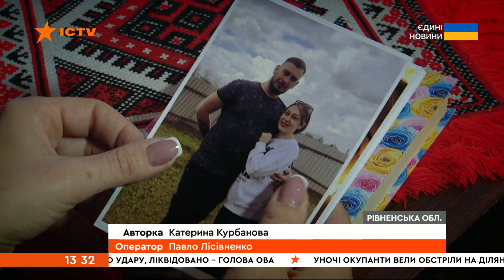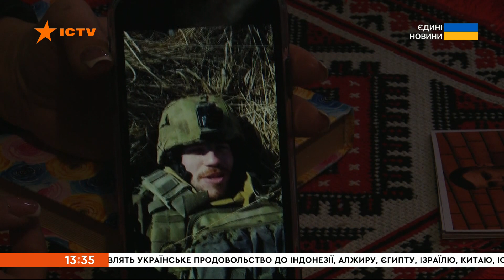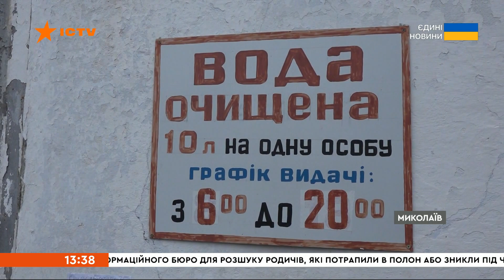Новини Факти ICTV - випуск новин за 13:30 (02.12.2022)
У новому випуску програми Факти ICTV дивіться:

🟠 Сьогодні вночі росіяни знову вдарили ракетами по Запоріжжю. Поцілили в промислову та енергетичну інфраструктури обласного центру, там почалася пожежа, її оперативно загасили. За попередніми даними жертв немає, повідомляють в обласній військовій адміністрації. Крім цього, РФ обстріляла село в одній із громад Запорізького району. Там ущент зруйновано адмінбудівлю, де були усі необхідні жителям служби. На щастя, люди вціліли.

🟠 Через російські ракетні атаки по всій країні тривають аварійні та планові вимкнення залежно від регіону. Жодна з енергетичних систем у світі не переживала такого, що зазнала наша минулого тижня, наголосив генеральний директор ДТЕК Максим Тимченко. Та більшості регіонів вдалося наблизитися до планових вимкнень. Але досі є дефіцит електрики. Є проблема й зі споживанням. Щойно українцям повертають світло, вони вмикають у розетки всі прилади, це призводить до аварій. Фахівці вкотре закликають - вмикайте прилади лише в разі крайньої потреби й поступово.

🟠 СБУ продовжує обшуки в церквах УПЦ так званого московського патріархату, сьогодні вони тривають у трьох областях - Житомирській, Рівненській та Закарпатській. На території правоохоронці шукають осіб, які загрожують державному суверенітету України. Тим часом Президент України Володимир Зеленський у вечірньому зверненні повідомив, що РНБО доручила уряду внести до Парламенту законопроєкт, який унеможливить роботу в Україні релігійних організацій пов'язаних із центрами впливу в Російської Федерації.